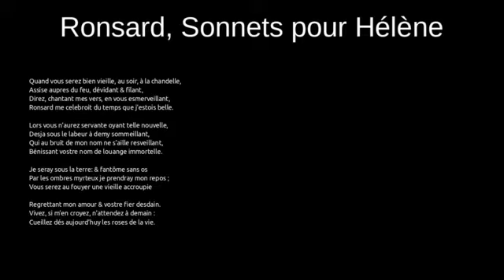carpe diem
carpe diem et épicurisme: vivre vite? profiter de la vie